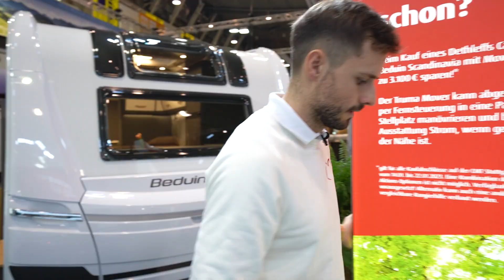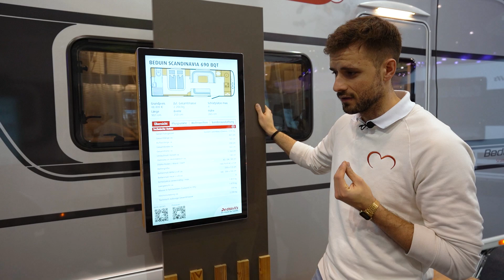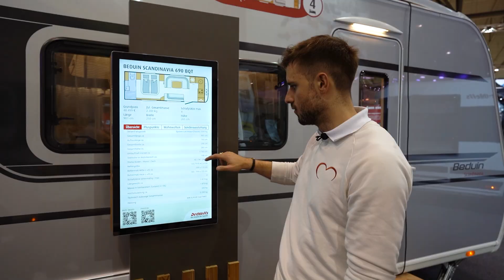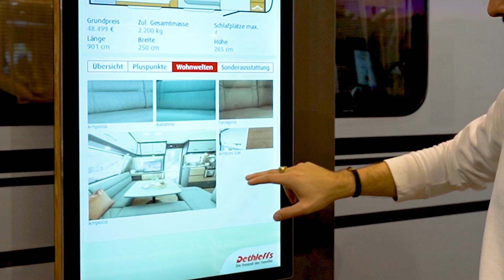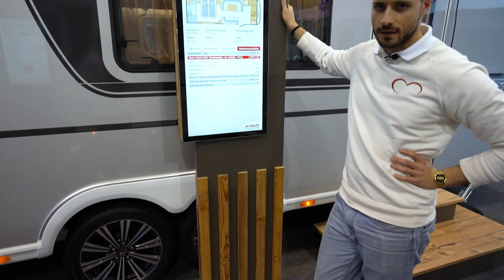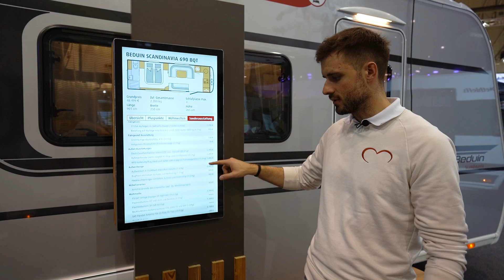Dethleffs Beduin Scandinavia 690 BQT ❗ | 75.000 EURO Tiny-House auf Rädern 🔥 | CMT 2023 | GÜMA TV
🔊 Wir waren auf der Urlaubsmesse CMT 2023 in Stuttgart und haben uns den neuen Dethleffs Beduin Scandinavia 690 BQT für euch angeschaut. Der 9 Meter Dethleffs Wohnwagen aus dem Video kommt mit rund 75.000 Euro in der entsprechenden Ausstattung als echtes Sorglos-Paket für Campingplätze daher. Aber auch in der Serienaussstattung des Beduin Scandinavia 690 BQT ist schon eine unglaubliche Menge an Extras und praktischen Wohnwagen-Features geboten. Im Video merkt man sicherlich, dass Philipp hin und weg von dem Dethleffs Caravan ist! Vor allem der Grundriss und die Designaspekte - sprich der Eindruck der aus dem Zusammenspiel von Wohnwelt, Möbeldekor und Raumaufteileung entsteht - macht Lust auf mehr. In dieser Wohnwagen Roomtour erfahrt ihr alle wichtigen Infos zum Preis, der Ausstattung, den technischen Daten sowie dem Design des neuen Dethleffs Beduin Scandinavia 690 BQT!

Nach längerer Zeit gab's nun endlich mal wieder ein Wohnwagen-Video! Wir hoffen es hat euch gefallen und würden uns sehr über euer Feedback freuen! 💬🔥

🛠 Technische Daten (ohne Gewähr):

Grundpreis (Serie): 48.499,00 EUR
Gesamtlänge: 901 cm
Länge Aufbau: 765 cm
Breite: 250 cm
Höhe: 265 cm
Umlaufmaß: 1163 cm
Innenhöhe: 198 cm
Chassis-Typ: System-Leichtbau-Chassis, 2200 kg
Masse in fahrber. Zustand (±5%): 1870 kg
Zul. Gesamtmasse: 2200 kg
Bereifung: 195/70 R14C LI104
Maximale Anzahl der Schlafplätze: 4
Liegefläche Mitte: 230 x 115 (l x b / cm)
Liegefläche Heck: 185/200 x 155 (l x b / cm)

🚩 Infos unvollständig - bei Interesse, gerne den oben aufgeführten Link zu Hersteller-Website folgen!

⚡ Serienausstattung:

- Fahrgestell:
- Chassis verzinkt, mit Auflaufbremssystem und Rückfahrautomatik
- System-Leichtbau-Chassis, 2200 kg
- 2 x Tandemachser Premium Rad 195/70 R14 C LI104 (m. Stahlfelge 2200 kg bis 2800 kg)
- AAA selbstnachstellende Bremse
- AKS Antischlingerkupplung
- Octagon-Achsstoßdämpfer
- Leichtbau Stabilform-Kurbelstützen verzinkt
- Deichselabdeckung
- Hochwertige Markenreifen auf Tempo-100-Regelung ausgelegt
- Radzierblenden für 14" Bereifung
- Pannenset

- Außen Ausstattungen:
- Buganbauteile im Gaskastenbereich mit LFI-Technik (Long Fiber Injection), stoßfest, stabil und reparaturfreundlich austauschbar
- Stauraum für 2 Gasflaschen mit je 11 kg Füllgewicht
- Gasflaschenkastenklappe platzsparend parallel nach oben schwenkbar
- Boden des Gasflaschenkastens verrottungssicher
- Reserveradhalterung im Gasflaschenkasten
- Vollisolierte Radkästen
- Widerstandsfähiges GFK-Dach
- Seitenschürze mit integrierten Seiten-Markierungsleuchten
- Ausstellbare und isolierte Trapez-Doppelglas-Fenster (graphit grau) mit Verdunkelungs- und Mückenschutzrollo
- Bugfenster
- Mini-Heki Klarsicht-Dachhaube
- Midi-Heki Klarsicht-Dachhaube mit Verdunklungs- und Mückenschutzrollo und integrierten Strahlern, Bedienung mit Kurbel
- Breite Wohnraumeingangstüre mit Fenster, einteilig
- Fliegengittertüre
- Panorama-Bugfenster

- Außen Design:
- Bug und Heck in Glattblech weiß
- Außenblech in Glattblech weiß
- Rangiergriffe in Chrom-Ausführung
- Stauraumklappe (hinten links 997x419 mm)

- Innendesign/textile Ausstattung:
- Holzdekor Amberes Oak
- Wohnwelt Amposta
- 7-Zonen-Doppelbettmatratze aus klimaregulierendem Material
- Hochwertige Polster und Stoffe in der Sitzgruppe
- Eckkopfstützen für Rundsitzgruppe
- AirPlus – perfekte Luftzirkulation im Innenraum und Hinterlüftung der Dachschränke und Anrichten
- Sitzgruppe zur Liegefläche umbaubar
- Speziallattenrost mit flexiblen Kautschukendlagern
- Liegesofa (ggü. der Mittelsitzgruppe)
- Einsäulen-Hubtisch, höhenverstellbar
- Cassettenrastrollosatz Standard Seitz 3000

- Küche:
- Hochwertiger 3-Flamm-Kocher mit elektrischer Zündung und integriertem Backofen
- Backofen
- Kühlschrank mit 156 Liter Volumen und 29 Liter Frosterfach
- Praktischer Apothekerauszug (grundrissabhängig)
- Indirekt beleuchtete Küchenarbeitsfläche
- Großzügige Schubladenauszüge

- Badezimmer:
- Cassettentoilette
- Integriertes Designwaschbecken aus Mineralwerkstoff
- Duschwanne
- Dachhaube mit Moskitonetz

- Wasser/ Gas:
- Elektrische Wasserversorgung
- Mobiler 22 l Abwassertank
- Frischwassertank 38 Liter
- Gasregler für Gasschlauch

🕐 Timestamps:
00:00 Intro
00:44 Highlights
01:25 Außendesign/Klappen
04:54 Technische Daten
11:04 Innenraum
12:00 Bugküche
14:40 Sitzgruppe/Mitte
16:48 Schlafbereich
20:35 Badezimmer
22:13 Fazit/Outro